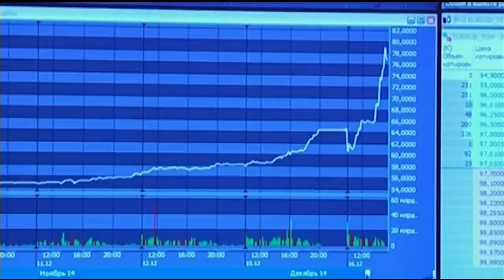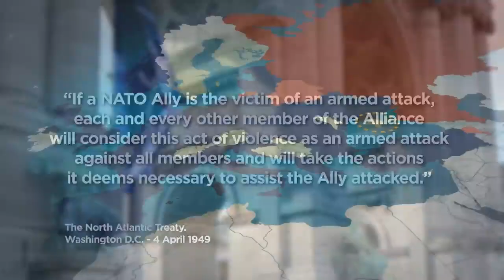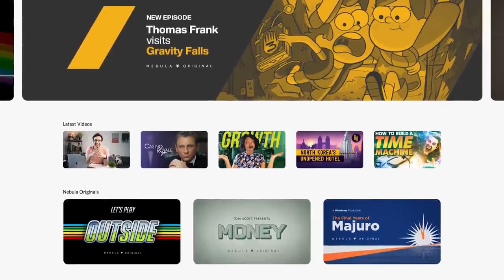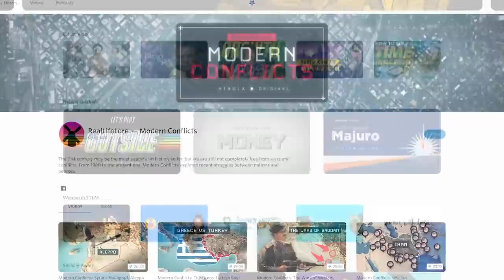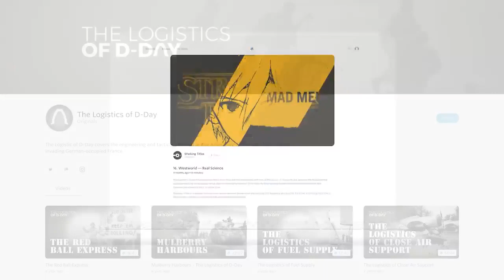Why Russia is Invading Ukraine | Russia VS Ukraine War | Pray for PEACE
Get a year of both Nebula and Curiosity Stream for just 14.79

Watch the full companion video covering Russia's Invasion of Georgia

About me: Hi, I am Debby, a Canadian-based Youtuber, and God's masterpiece. On this channel, I talk and vlog about the & Lifestyle, Reviews, Try-on Hauls, Travel, Fashion, Food, Christian faith, Relationship, and a lot more. I hope you enjoy watching my videos.
Location: Regina, Saskatchewan